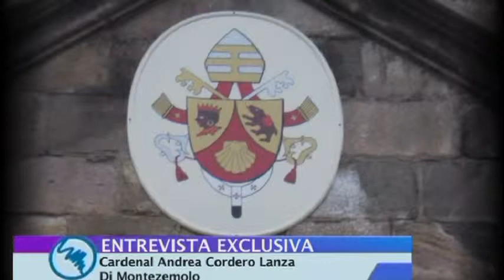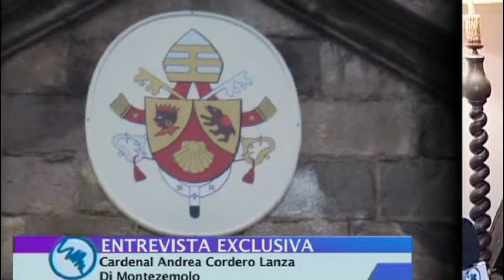Entrevista Cardenal di Montezemolo [Parte 2 de 3]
Entrevista exclusiva al Cardenal di Montezemolo por Tito Garabal para el programa "Claves para un Mundo Mejor" por America TV, Argentina.

"Claves para un Mundo Mejor" -- Todos los Sábados, a las 13 hs, por AMÉRICA 24 - Ciudad Autónoma de Buenos Aires, Argentina.